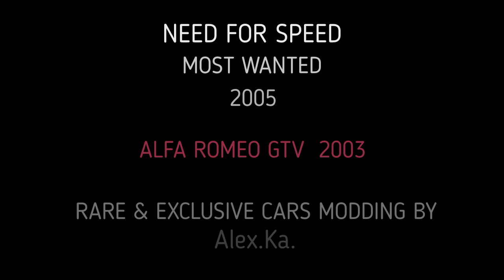ALFA ROMEO GTV 2003 Test Drive. Need For Speed MostWanted 2005